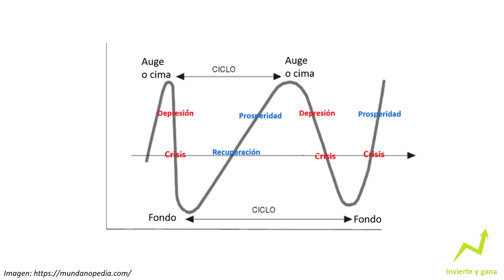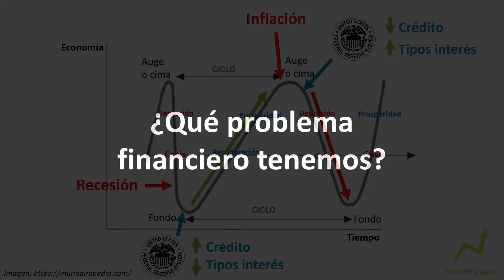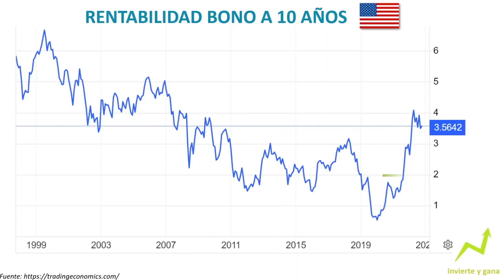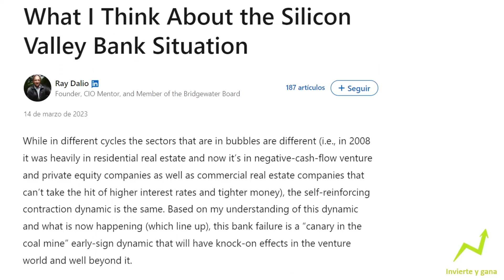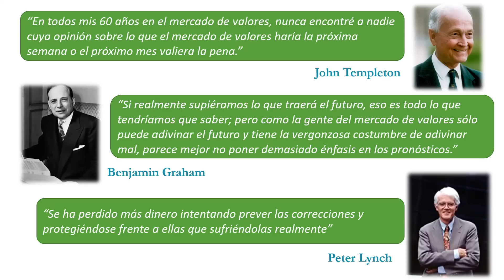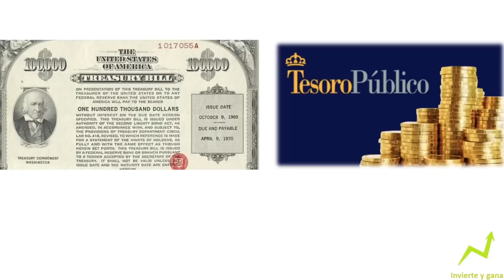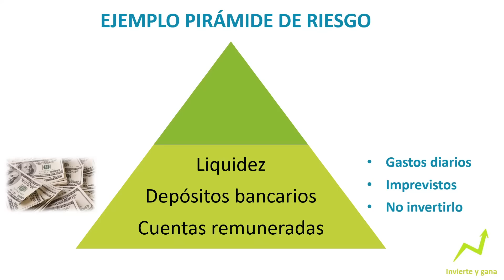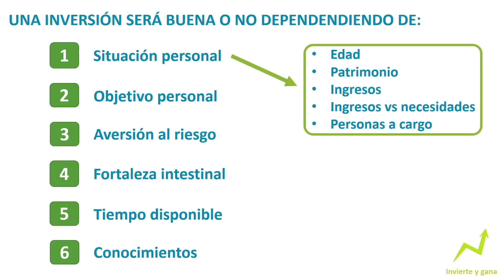💥Ray Dalio: "Si no estás preocupado, deberías estarlo"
🚨Ray Dalio dice que si no estamos preocupados, tenemos que preocuparnos. Vamos a ver por qué, qué problemas ve actualmente y nos dirá como nos podemos proteger y como deberíamos construir la cartera o portafolio de inversión.

Hacemos el análisis fundamental de las empresas, aplicación los principios del value investing o inversión en valor, para valorar las acciones, calculando el valor real de cada empresa, a partir de la capitalización, EV, beneficios, flujos de caja libres y el EBIT. El objetivo es decidir si comprar estas acciones o no y así maximizar la rentabilidad de la inversión en bolsa a largo plazo.